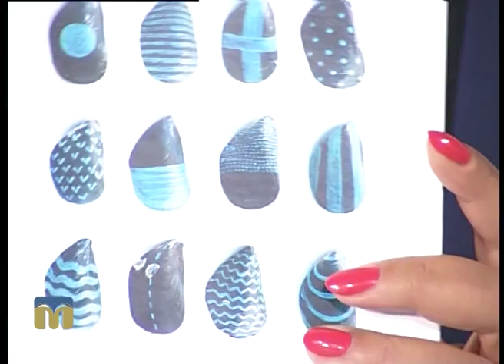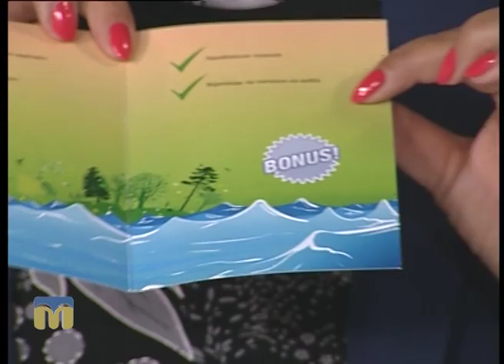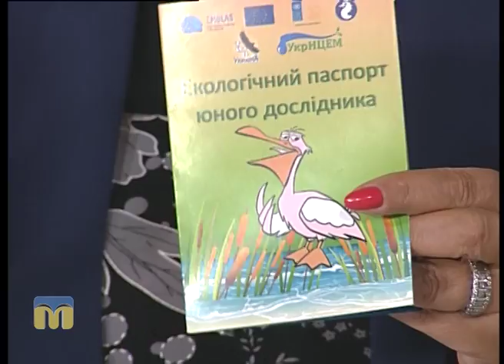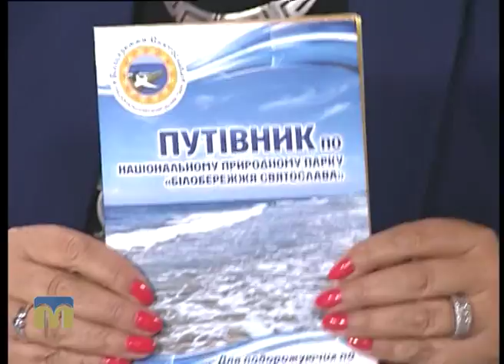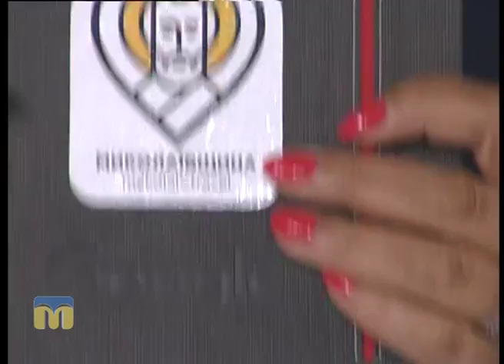Чим живе область. Розвиток туризму на Миколаївщині 30.09.2016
Гості програми "Чим живе область": керівник громадської ради розвитку туризму і рекреації Миколаївської області   Тетяна Чичкалюк і голова управління громадської організації "Асоціація лідерів туристичного бізнесу в Миколаївській області" Оксана Руденок.